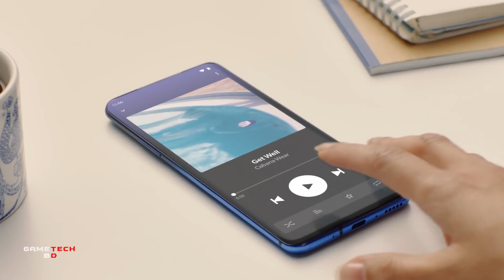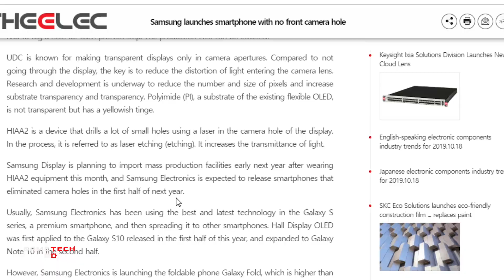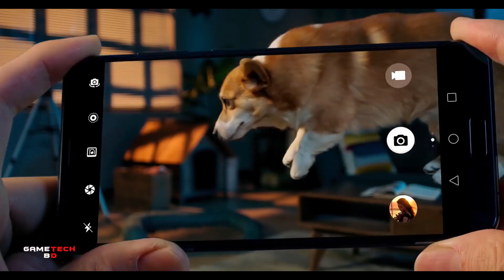Displayএর নিচে ক্যামেরা আনতে যাচ্ছে Samsung|Under Display Technology(UDC) বিস্তারিত আলোচনা|GTB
Hello Guys,
Finally Korean Giant Brand Samsung is thinking about thei UDC Technology...means Under Display Camera...They announced that they will bring UDC in next year with a phone..Samsung is still facing some technological challenges with the under-screen selfie cameras, though. Despite being transparent, the OLED panel still distorts the light that comes into the sensor reducing the image quality, so the Korean tech giant is trying to work around the issue.So,hope that they will overcome this problem as soon as possible...